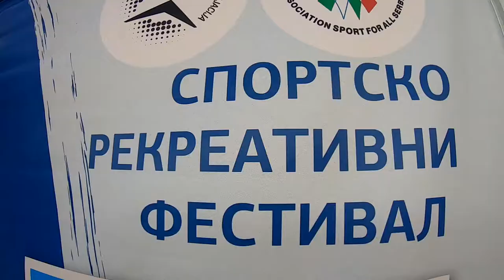Mali Hrabriša #2, Kovin ||2019|| HD